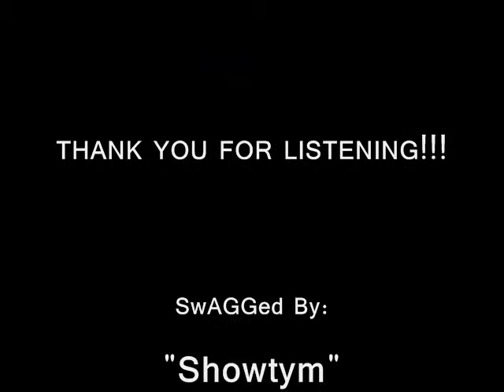SwAGG BlasT Friday Looong Day